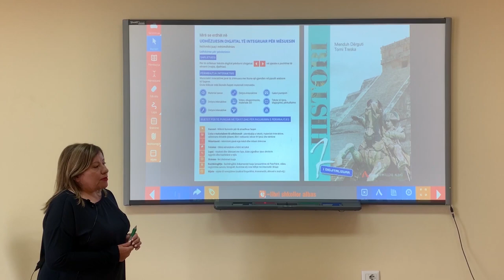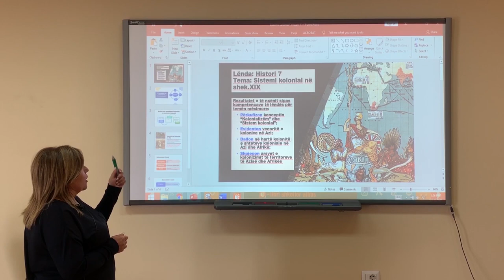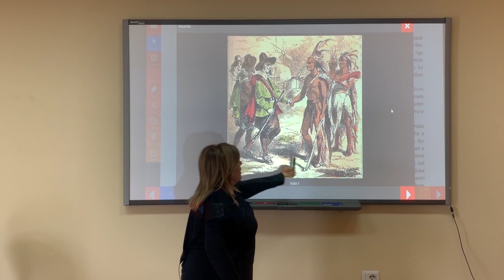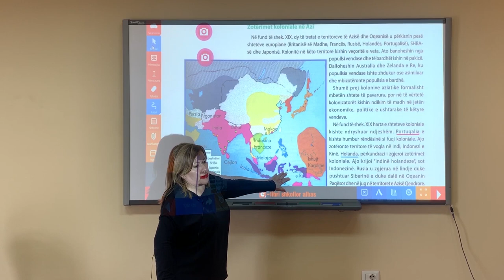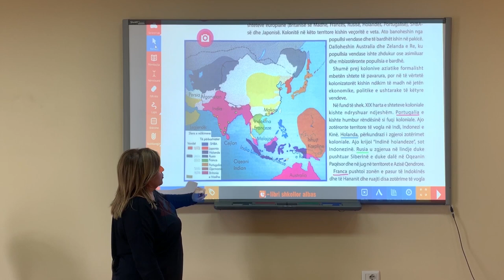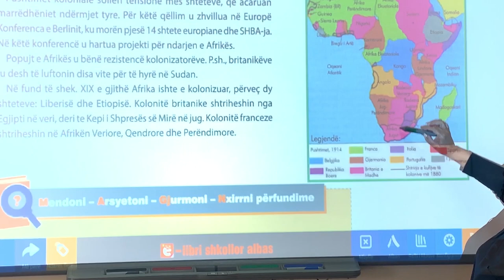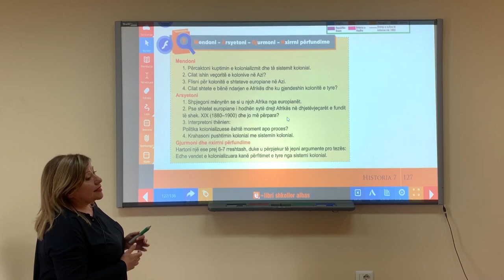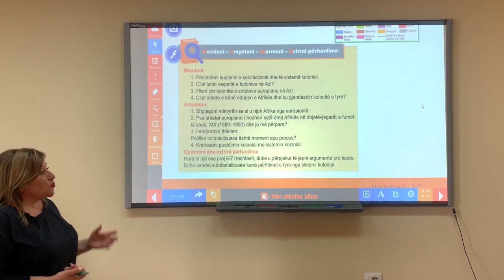Libri i digjitalizuar Histori 7, Tema: Sistemi kolonial në shekullin XIX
Lenda:  Histori
Klasa: 7
Tema: Sistemi kolonial në shekullin XIX
Mesuese: Najada Hoxha